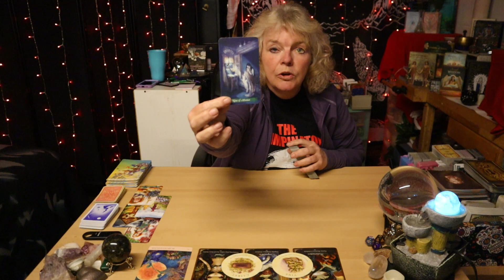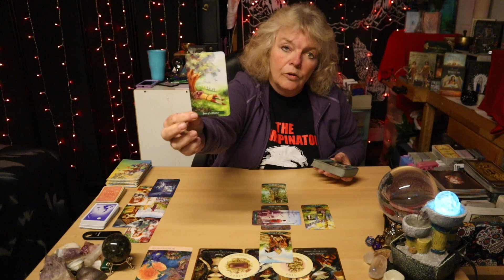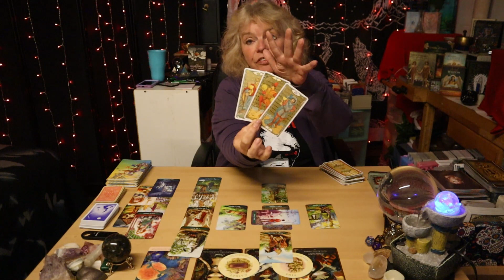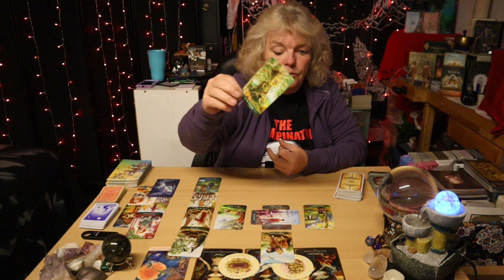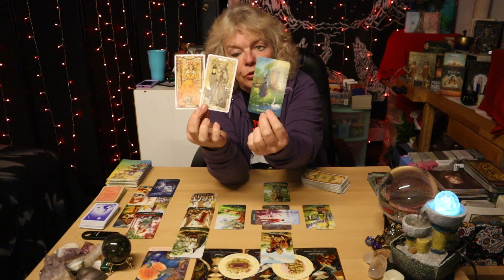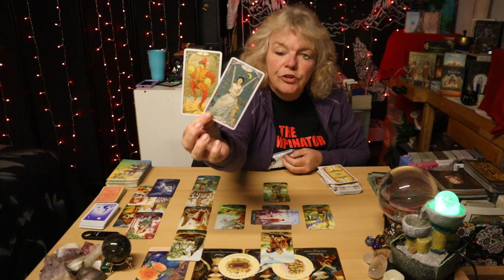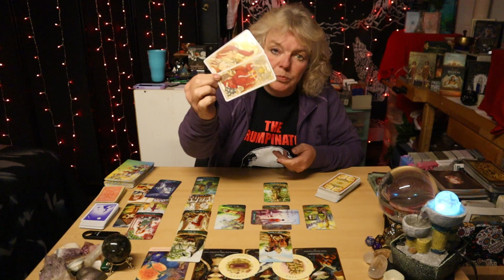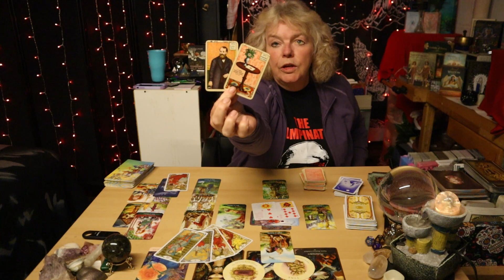LIBRA ⚖️ JUNE 2023 ~ A Reunion, An Apology, But Can You Trust Them? ~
Hey Libra, you have been waiting on an apology from them and you're going to get it. the question is, are you going to stress every time they go out the door? libra Tarot Reading for June 2023

🌟 Etsy Wish List 🌟